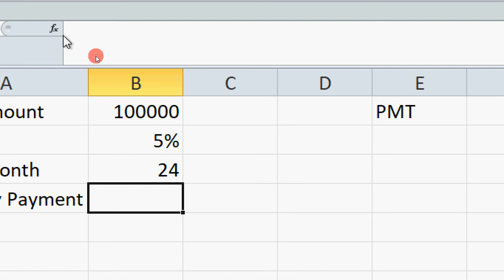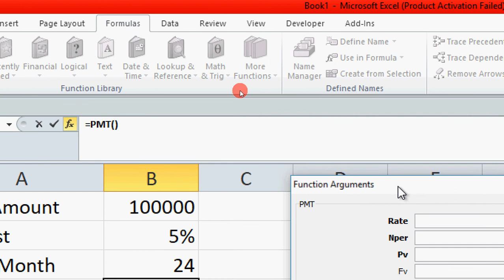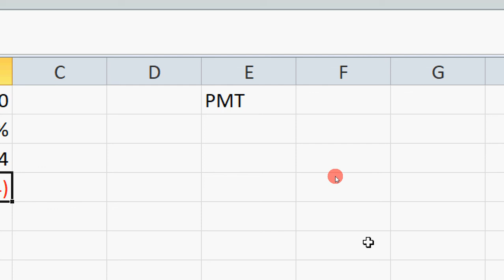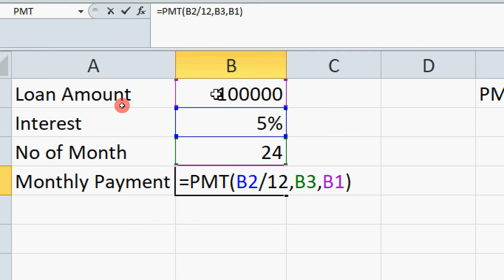PMT Function in Excel